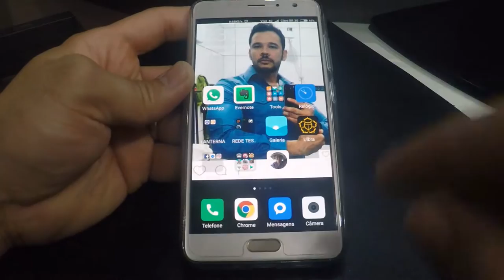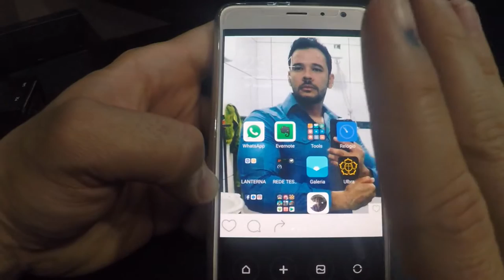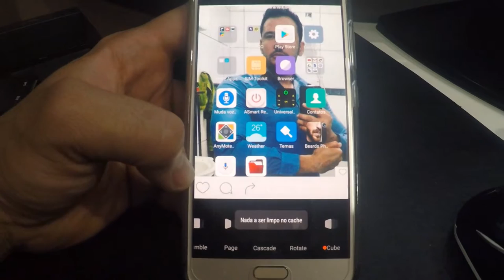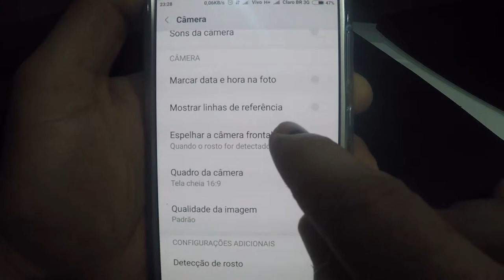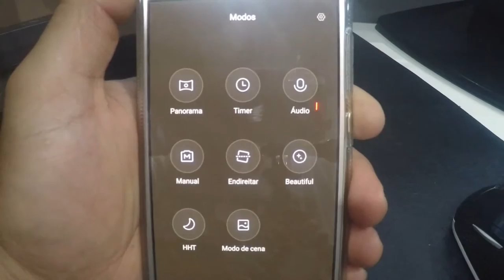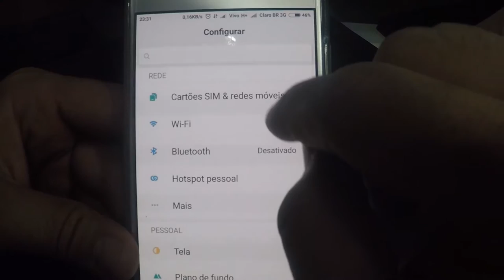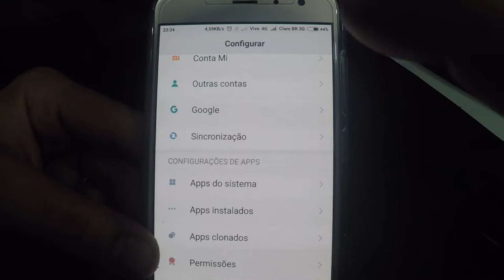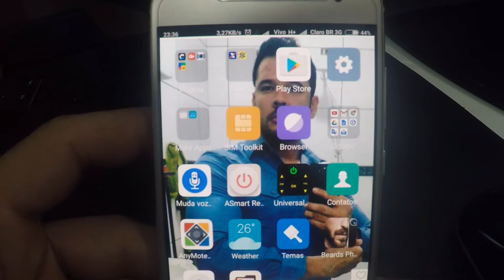REVIEW XIAOMI REDMI PRO 5 5 POLEGADAS CÂMERA DUPLA 3GB RAM 64GB DECA CORE 4G